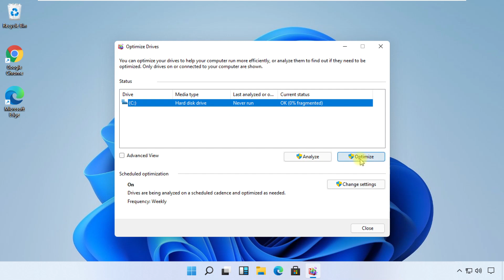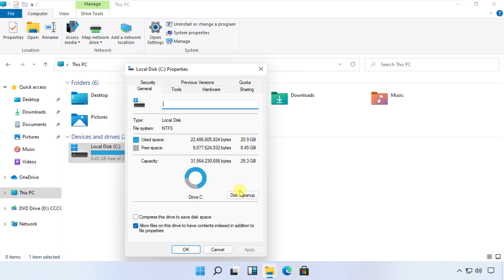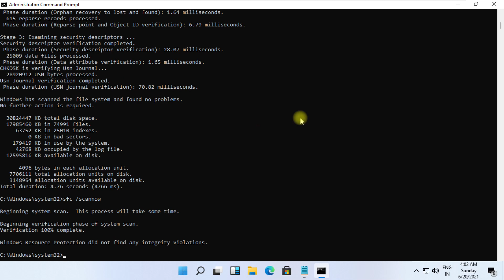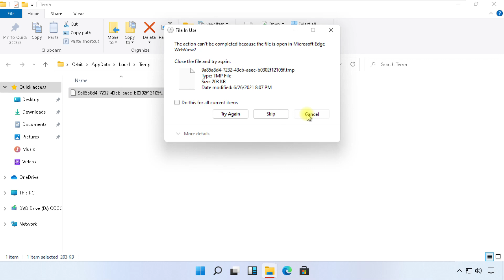How to Fix Slow Laptop Windows 11 | Check My Pinned Comment [ Speed Up Windows 11 ]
How to Fix Slow Laptop Windows 11

prompt
sfc /scanfile=c:\windows\system32\ieframe.dll
sfc /verifyfile=c:\windows\system32\ieframe.dll
assoc
sfc /scannow

Language : English